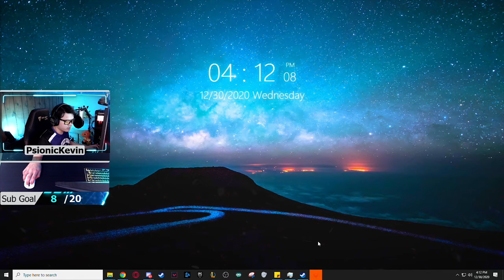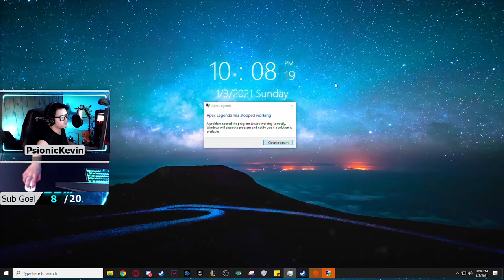CRASHING. EVERY. SINGLE. GAME. | Apex Legends - Fight Night Event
This new Apex patch has been causing a ton of crashes. Supposedly a fix is coming in an update, but who knows how long that'll take. ¯\_(ツ)_/¯